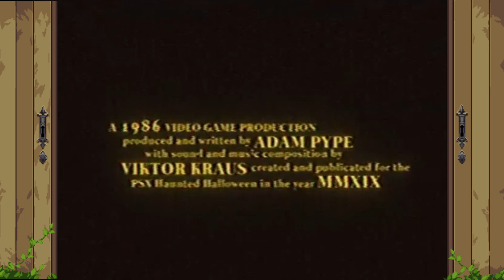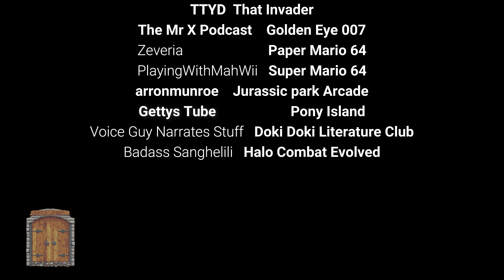No Players Online | Explanation and Secrets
An explanation and break down of No Players Online. A horror game that takes place in the dead servers of an old First Person Shooter.